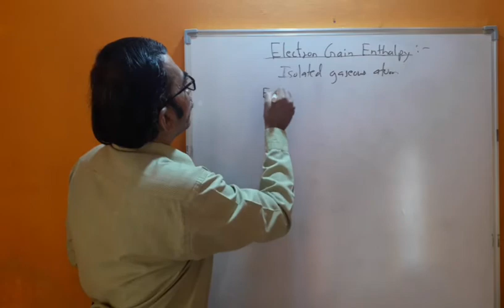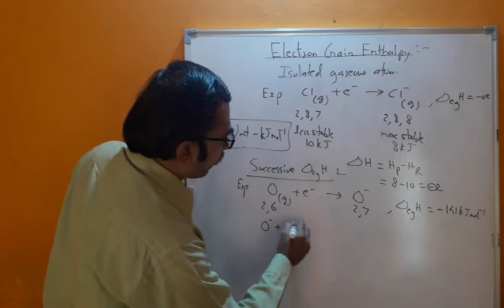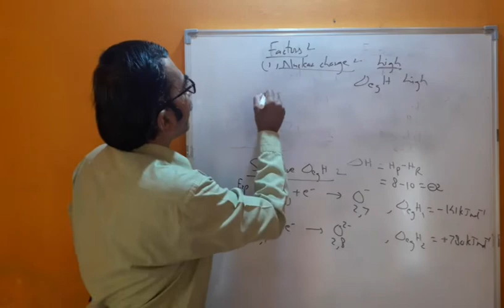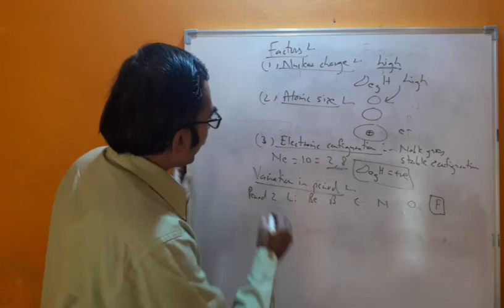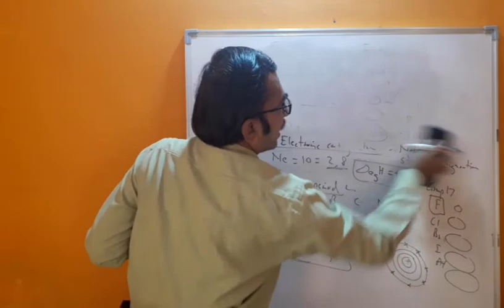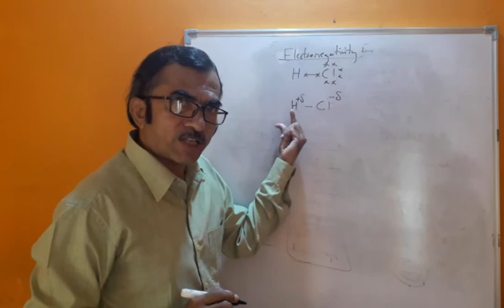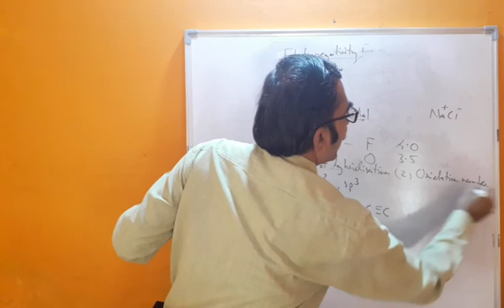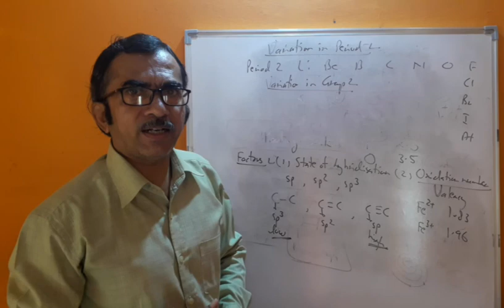Electron gain enthalpy